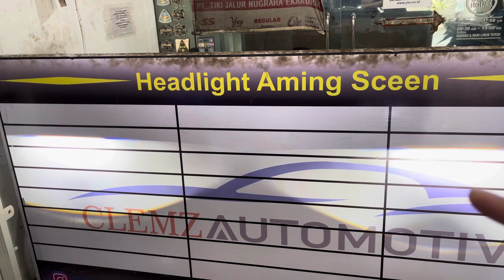Upgrade Foglamp Mobil Toyota Fortuner TRD - Hyperion Foglamp Bi-LED Projector 2” (Low & High Beam)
Hallo guys.. Kedatangan customer lagi nih, pengen upgrade sinar Foglamp mobil Toyota Fortuner TRD nya, karena merasa lampu OEM nya kurang terang..

* Hyperion Foglamp Bi-LED Projector 2” (Low & High Beam) - White

Thanks ya pak Hendro uda mempercayakan custom lampu mobilnya di Clemz Automotive cabang resmi Yoong Motor Jakarta Pusat 🙏🏻

Jam operasional :
Senin - Jumat : 9:30 - 17:00
Sabtu : 9:30 - 15:00